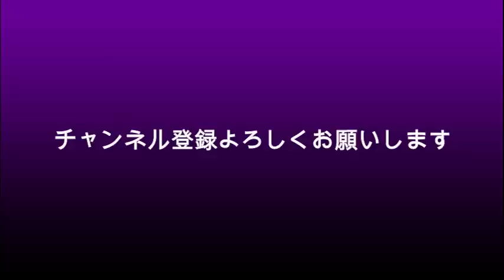キャンドルジュン会見についてホリエモンがバカにしすぎ？佐藤健なんて話盛りすぎ？